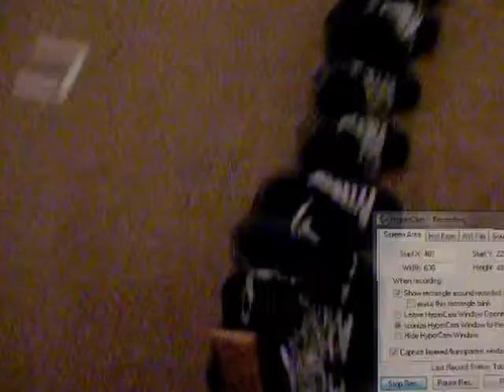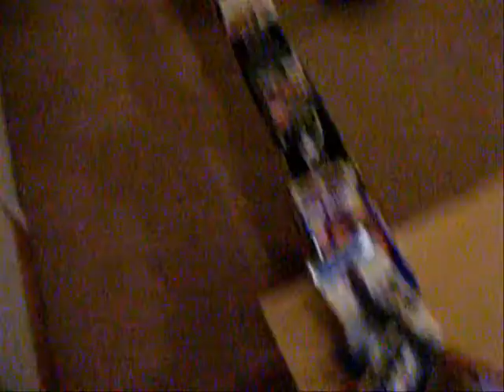Rube Goldberg Project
This thingy i made for Science class. The purpose is to extract the shell out of a ww2 Japanese Arisaka rifle.